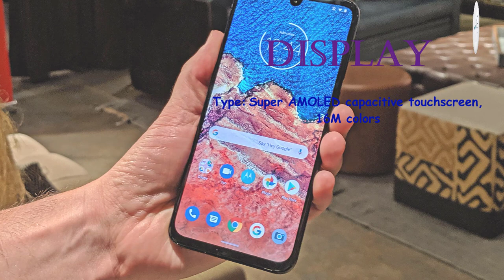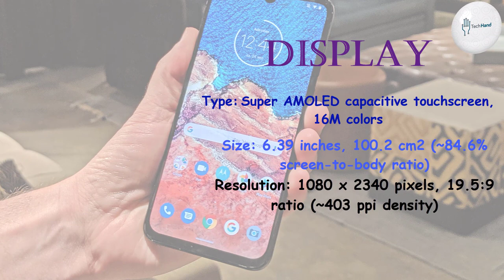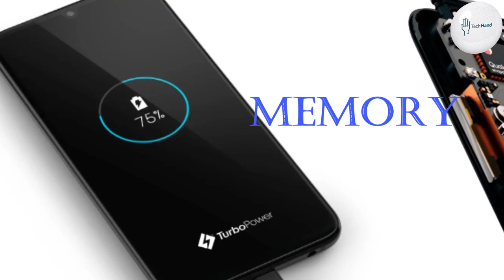Motorola One Zoom Price, Overview & Full Specifications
SIM: Single Single SIM (Nano-SIM) or Hybrid Dual SIM (Nano-SIM, dual stand-by)

MAIN CAMERA: Quad: 48 MP, f/1.7, (wide), 1/2", 0.8µm, PDAF, OIS
8 MP, f/2.4, (telephoto), 3x optical zoom, OIS
16 MP, f/2.2, 13mm (ultrawide)
5 MP, depth sensor

Features: Dual-LED dual-tone flash, panorama, HDR

Video:  2160p@30fps, 1080p@30/60fps

SELFIE CAMERA: 25 MP, f/2.0, 0.9µm
Features: HDR
Video: 1080p@30fps, 720p@240fps

3.5mm jack: Yes

Bluetooth: 5.0, A2DP, LE, EDR
GPS: Yes, with A-GPS, GLONASS, GALILEO, BDS
NFC: Yes
Radio: FM radio
USB: 3.1, Type-C 1.0 reversible connector

Charging: Fast battery charging 15W

Colors :  Electric Gray, Cosmic Purple, Brushed Bronze

Price: About $ 475.99 / £ 379.00

"Tech Hand" TechHand Motorola # MotorolaOneZoom